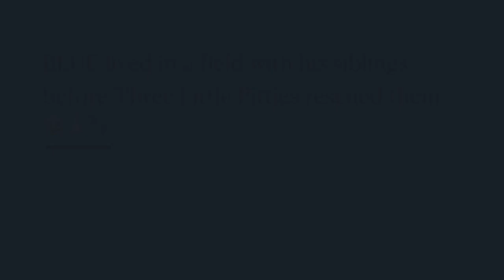Adopt Adorable Blu New Caney❤️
Sweet Blu New Caney❤️ is Available for Adoption in the PNW and the East Coast​⁠​ @threelittlepittiesrescue3603